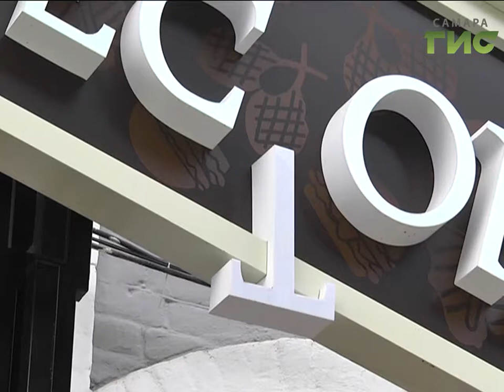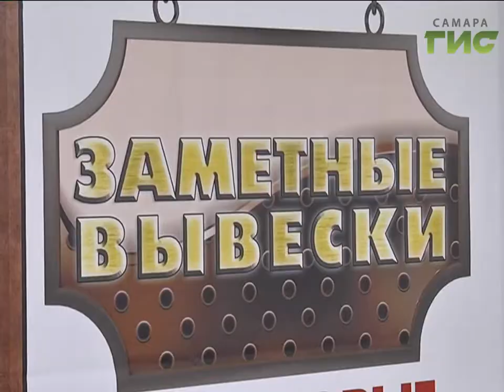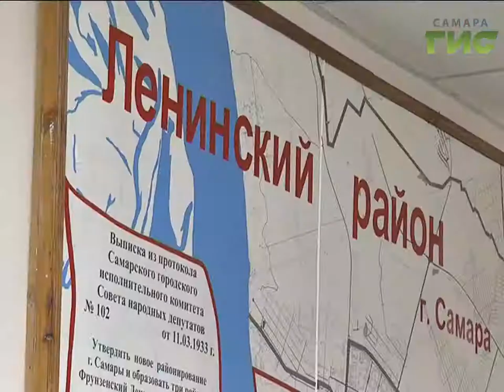Специальный репортаж. Правильные рекламные конструкции